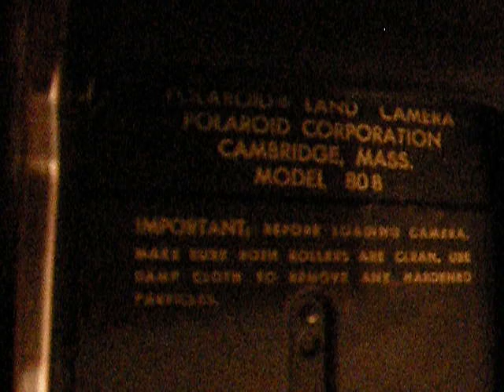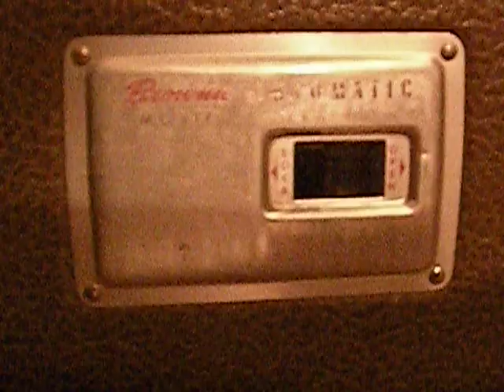Kodak Brownie Movie Camera and Polaroid Land Camera from the 1950s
While the purpose of this video was just to show others what was for sale on another site in a play-by-play description, this is also for individuals who do not own either of these and just want to take a look at them, inside and out. Hope this helps or is of any importance to collectors or even students researching cameras from the 1950s.